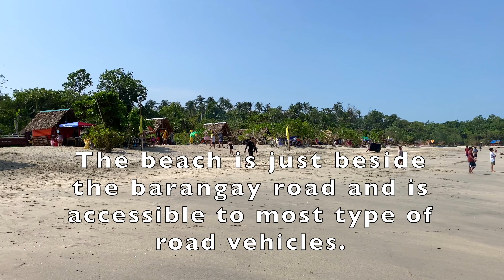CAGLILIOG Beach || Tinambac, CamSur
Visiting another tourist destination at the Municipality of Tinambac, Camarines Sur, the progressive and peaceful barangay of Cagliliog.

The Bagong Cagliliog Beach is operated by the barangay officials of Cagliliog with the cooperation of several small stall owners.